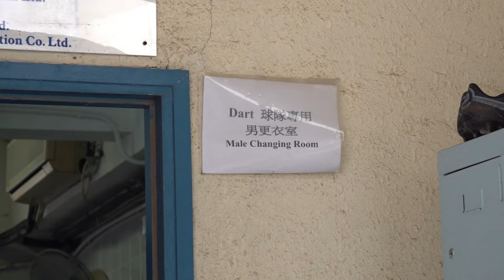(Highlights) Darts vs Friends of Barclays [2023/24 Yau Yee League - D4]